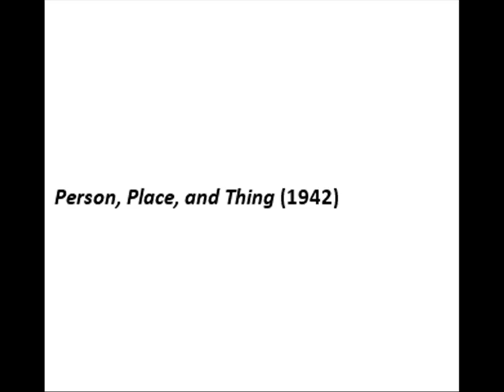"Blank Verse for Karl Shapiro," by Hans Ostrom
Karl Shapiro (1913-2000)